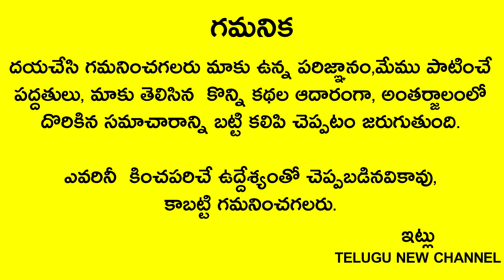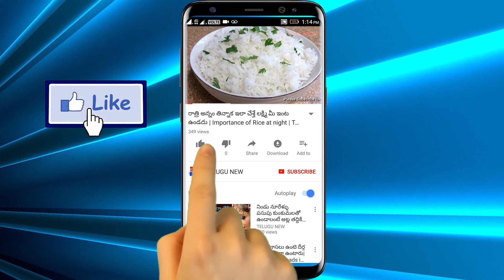ఇంట్లోనుండి ఎండలోకి వెళ్ళే లేడీస్ ఒక్కసారి ఈ వీడియో మిస్ కాకుండా చూడండి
Telugu New